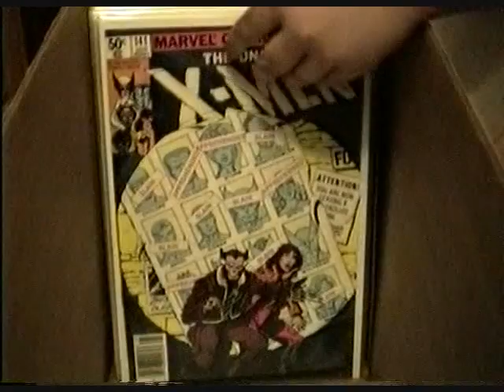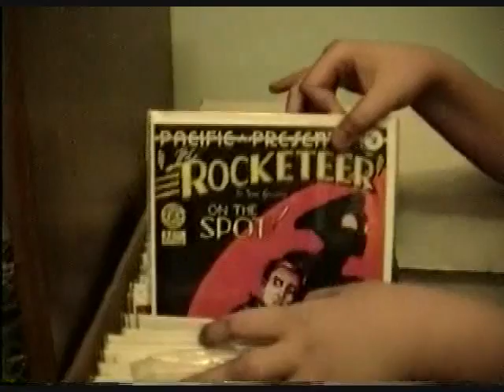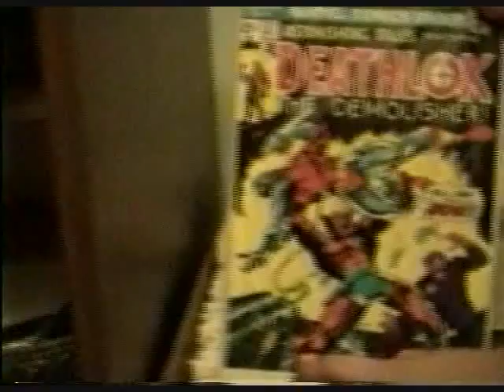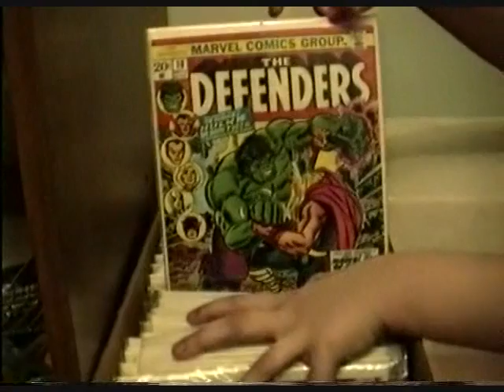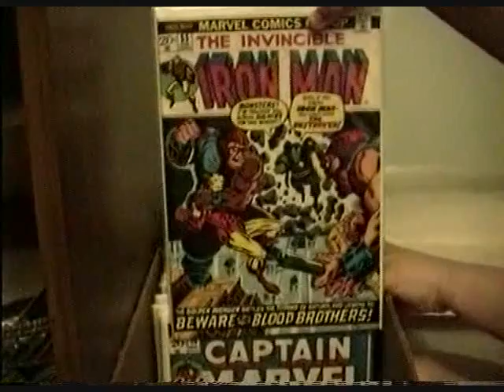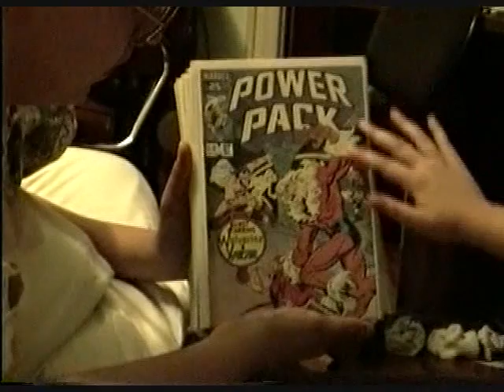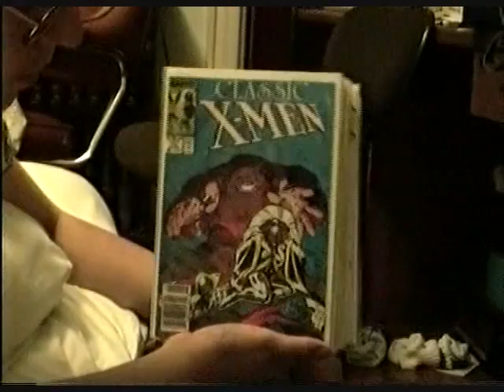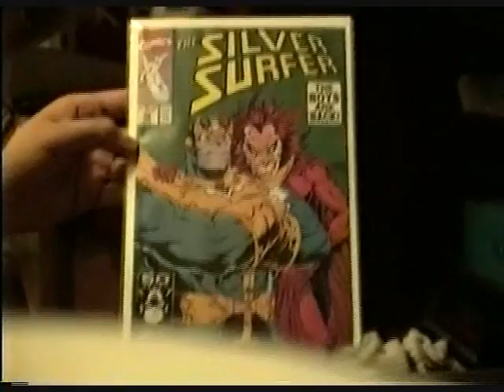1991 Home video - Funny arguing over comic book presentation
Pretty funny stuff. This was all filmed on the same night, despite the constant edits. My brothers sold most of the comics you see in this video on ebay years ago; although they still has some left. They have 5 comic long boxes left, but back in 1991 they had about 15.
I was 8 years old here, my two older brothers were in their teens.
By the way, the ball-breaking never stopped, it still continues to this very day.